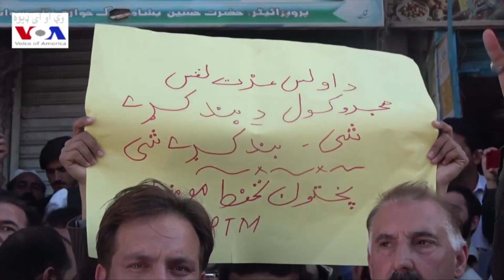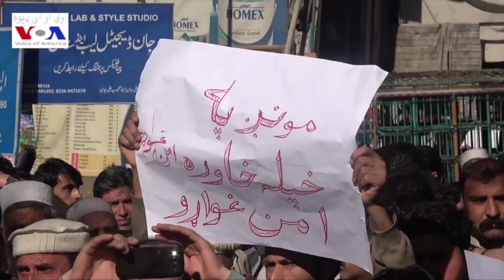په سوات کې د پوځي پوسټونو خلاف احتجاجونه شوي دي